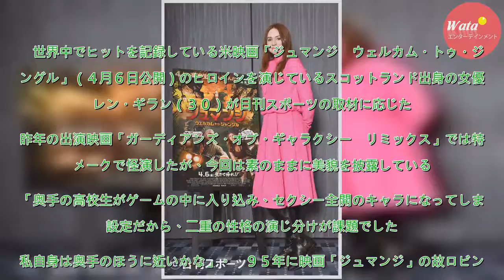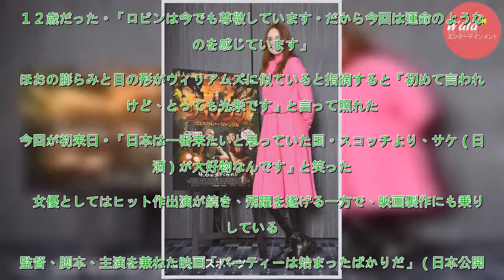カレン・ギラン母国の酒スコッチより日本酒が大好物 - シネマ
世界中でヒットを記録している米映画「ジュマンジ　ウェルカム・トゥ・ジャングル」（４月６日公開）のヒロインを演じているスコットランド出身の女優カレン・ギラン（３０）が日刊スポーツの取材に応じた。昨年の出演映画「ガーディアンズ・オブ・ギャラクシー　リミックス」では特殊メークで怪演したが、今回は素のまま...